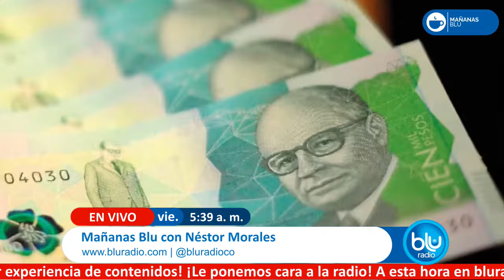Mañanas Blu con Néstor Morales 5:30 – 7:00 I 30-08-2024 I Movilizaciones de camioneros en Colombia